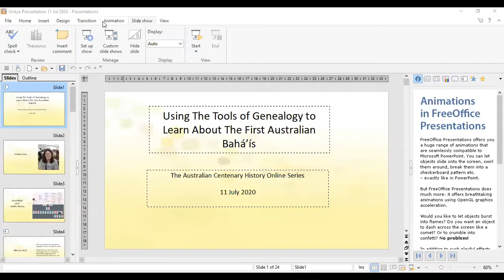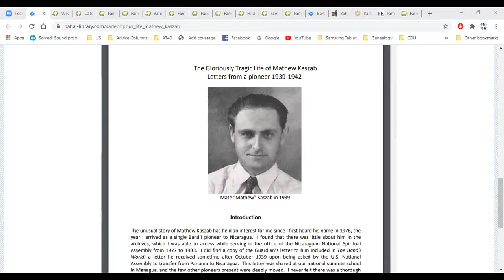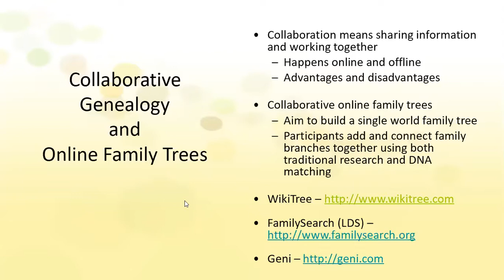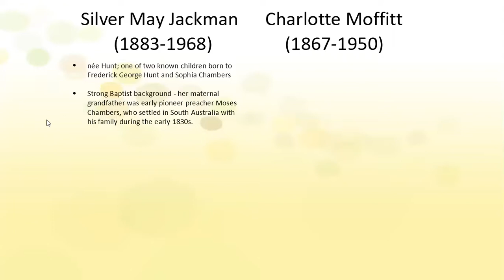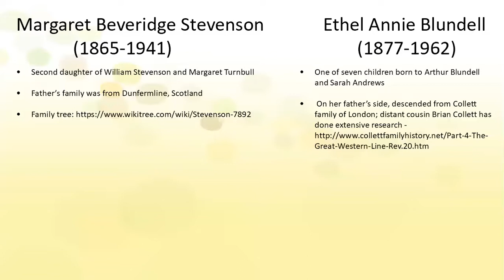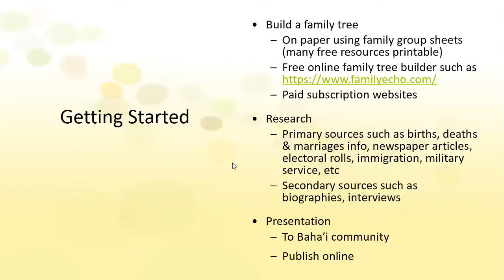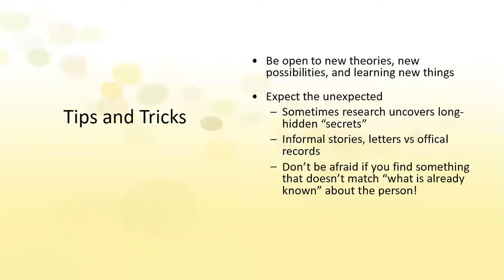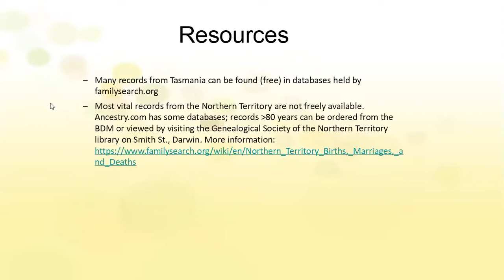Vicky Majewski - using the tools of genealogy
In this session recorded on 11th July 2020 Vicky Majewski explains how she  uses the tools of genealogy to learn about the first Australian Bahais